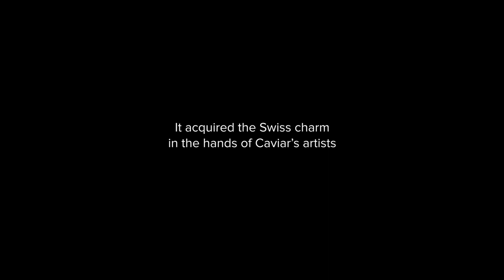Caviar turned the Apple Watch into Swiss watches and made them invisible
In this video, we take a closer look at the latest release from luxury customization brand Caviar: a collection of cases for the Apple Watch 8 inspired by the masterpieces of Swiss watch brand Richard Mille. Caviar's expert team worked to transform the latest Apple smartwatch into a Swiss classic, incorporating unique materials like the world's blackest paint, Vantablack, and luxurious embellishments like shining diamonds. Join us as we explore the features and design of these stunning cases, and learn more about the prices and materials available for this exclusive collection.